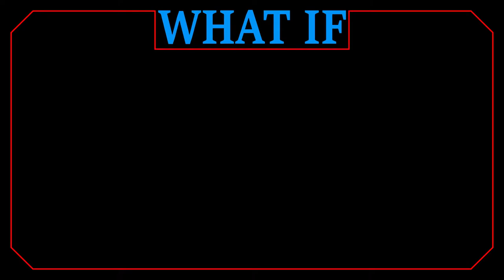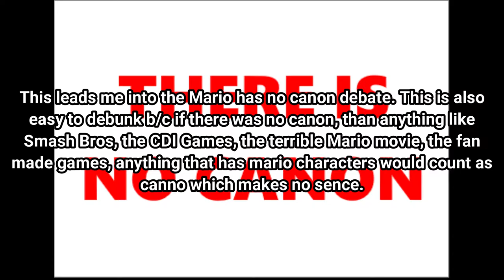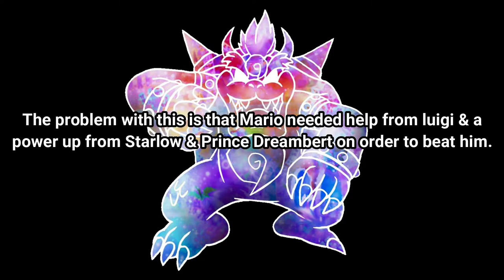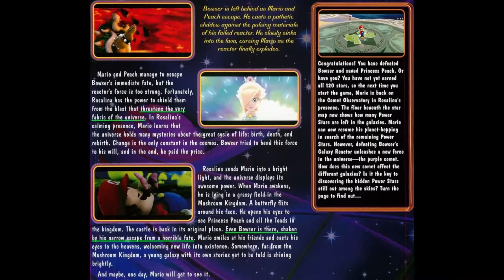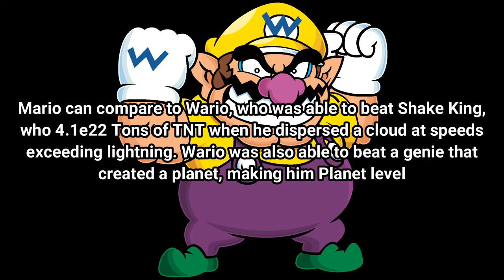Why Mario is not as strong as you think?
Today, I'm going to explain why I believe Mario is not as strong as some people believe he is & then I will explain how strong I believe Mario to be.